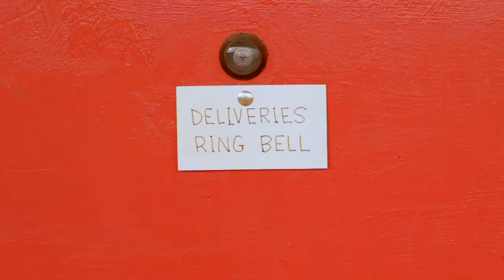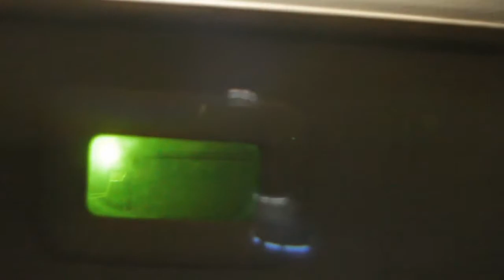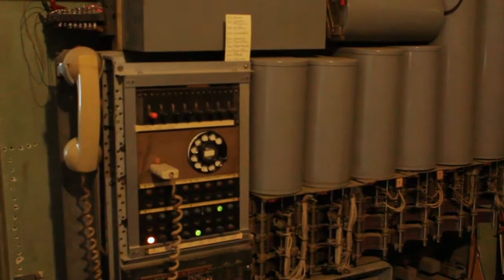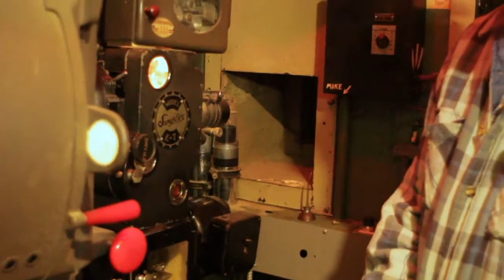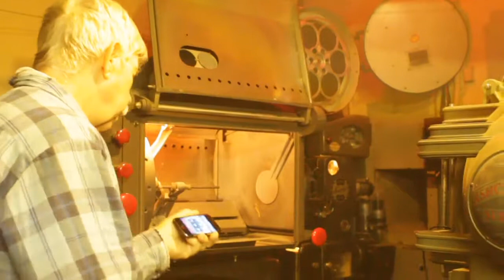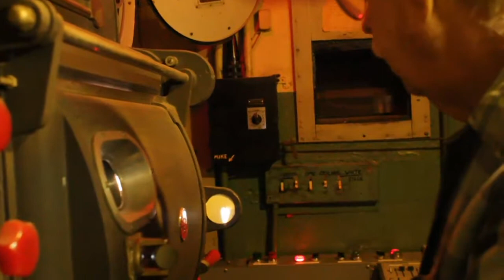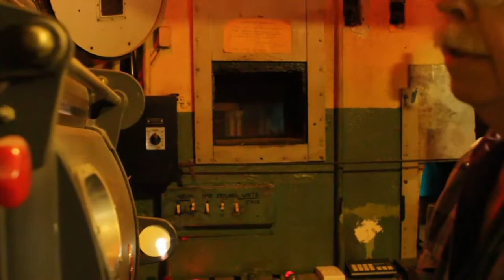James R Spohn: Pipe Organs Exclusively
Originally released in the spring of 2012.
James R. Spohn was a world class organist, film collector, projectionist, pioneer of wind powered energy, news cameraman during the Vietnam war, spot operator, husband, father, friend and all around amazing man. He was a true outsider that took no shit. He was a potty mouth of the highest order and was one of the smartest people I have ever met. This video is documentation of the first day we met.